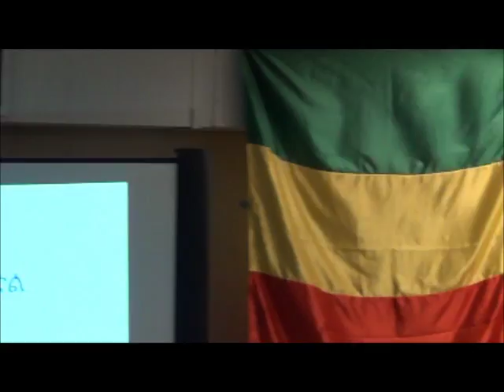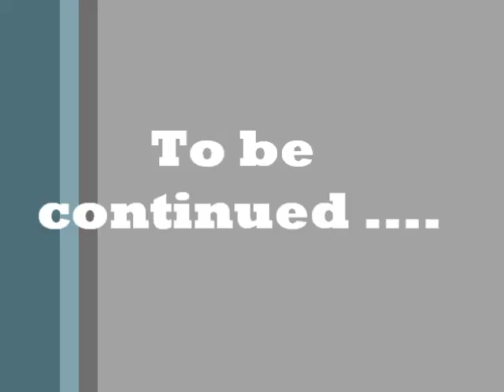ክርስትያናዊ ድል በቀሲስ ዶ/ር መብራቱ ኪሮስ::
This video captures Part 4 of the 10th Ethiopian Orthodox Sunday School Andinet Gubae in DC, 2012.  Kesis Dr. Mebratu Kiros  teaches us on how Christians can defeat the enemy.